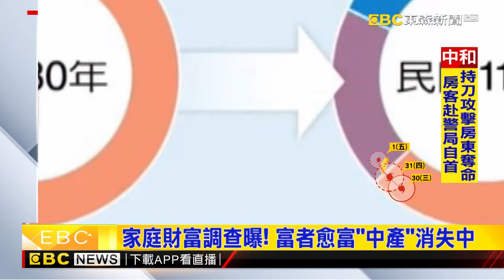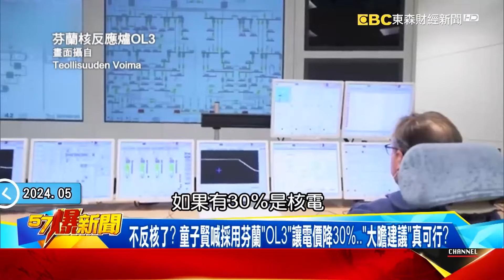富者越富「中產階級」逐漸消失中？！ 學者驚呼：台灣出現「中產階級返貧」現象？！@57ETFN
家庭財富調查曝! 富者愈富"中產"消失中
柯黃終需一戰？瀚：柯如過官司纏身300多萬小草會寄望「他」能上來
童子賢首表態支持核延役！ 當全球重新擁核…台電硬拗「修電快怎會缺電」！
童子賢喊「綠能非無害、別妖魔化核能」！ 蔡政府堅持「非核」能聽進去？
不反核了？ 童子賢喊採用芬蘭「OL3」讓電價降30%…「大膽建議」真可行？
桃園半個月停電20次！ 台電神邏輯稱「搶修後能迅速復電」代表沒缺電！
桃頻繁停電推「饋線」多？ 王美花幫掛保證「全世界台電修復最有效率」！
竹科神鬼房仲詐千萬！ 驚人房價揭消失的「中產階級」只能寄生上流？
房仲吸金7千萬看準竹科一房難求？ 工程師夫妻開「鉅額」竟買嘸房？！
竹科人購屋有多難？ 農地飆87%…房價衝7字頭直逼北市遍地是黃金？
菜鳥工程師快住不起？ 金山街「新手村」房租年年漲…追房夢路遙遙？